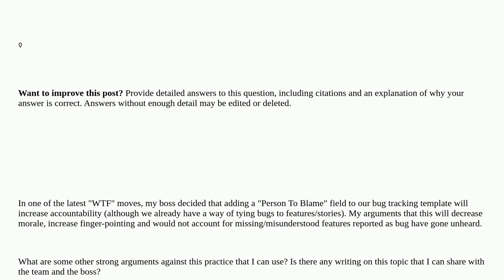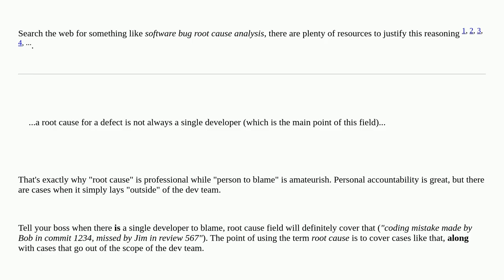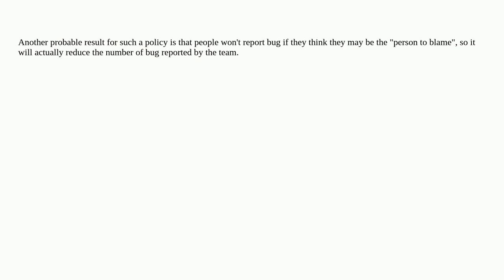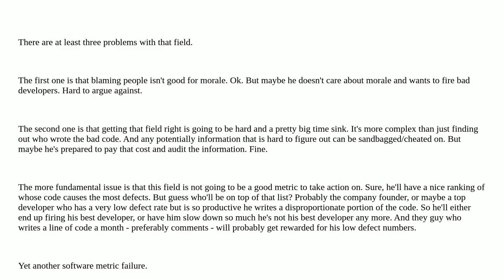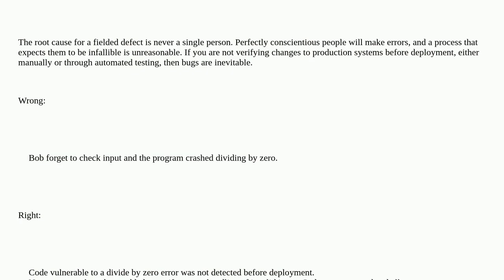Softwareengineering: My boss decided to add a "person to blame" field to every bug report. How ca...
My boss decided to add a "person to blame" field to every bug report. How can I convince him that it's a bad idea?

A special thanks goes out to the community

  teamwork bug-report